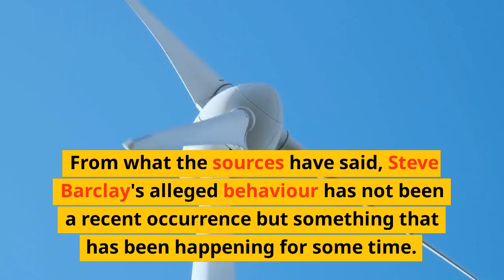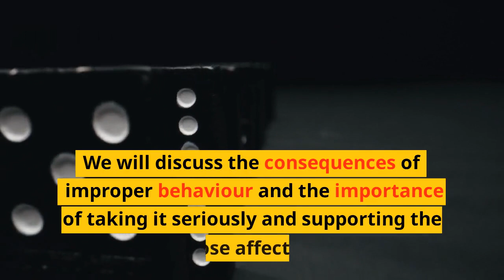Steve's Workmates Back Him Amid Bullying Allegations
The workplace can be a challenging environment and managing disagreements is essential in maintaining a healthy work culture. When fellow employees come together to support a colleague who is suffering from unfair practices, it can make a huge difference.

Steve has been dealing with bullying from his co-workers for months. After much difficulty, he reached out for help, and his workmates have come through in a big way. In this video, you'll see the incredible bond that has formed when Steve's colleagues backed him publicly and spoke out against the unfair mistreatment Steve was experiencing.

Now more than ever, it's important to show support for one another. Check out this heart-warming video of Steve and his workmates coming together in a powerful display of solidarity.

Lists:
1. Reasons why it's important to support each other in the workplace
2. Steps Steve took to urge his workmates to back him
3. Examples of how Steve's colleagues showed support